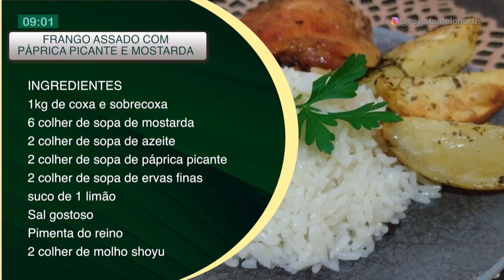Aprenda a fazer um frango assado com páprica picante e mostarda